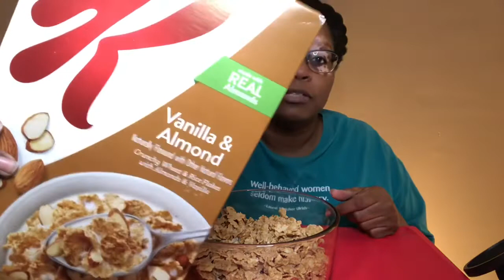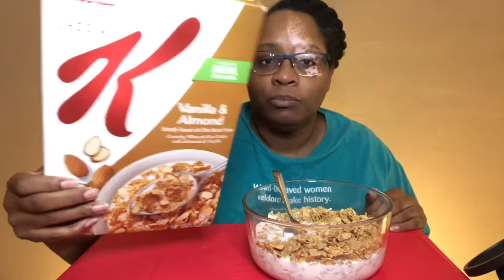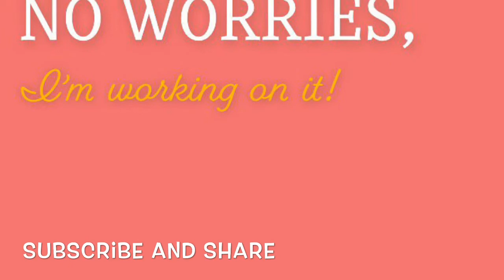Day 1 LoveTossChallenge @PromoSTK Eatin’ GOOD in the Neighborhood!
Hey everybody!! Today I’m have Auntie Sheila and Uncle Frank in the Spotlight for the LoveTossChallenge.

PromoSTK Eating Good In The Neighborhhod

🎶 Thankyou! To all of my subscribers, all of my supporters and all of you who watch my videos! 🎶

As always, remember to smile 😁, share a smile 😃 and find time to laugh 😂 today!

If you would like to support or fund a video (only if you would like and are able):